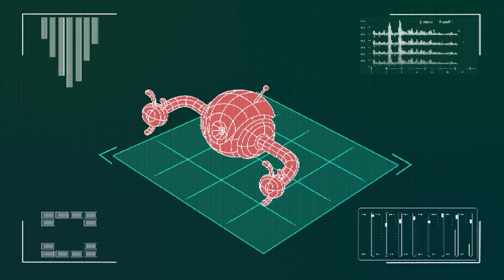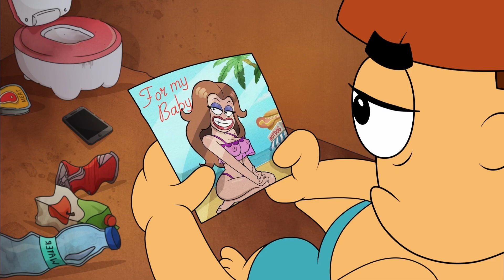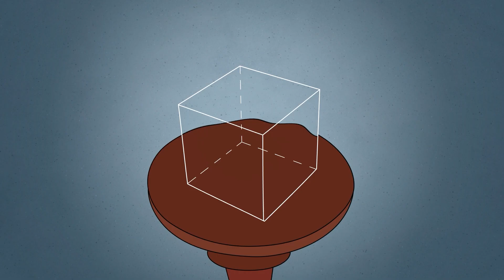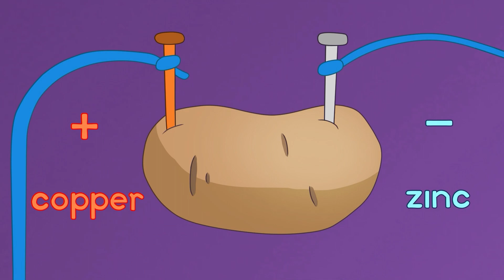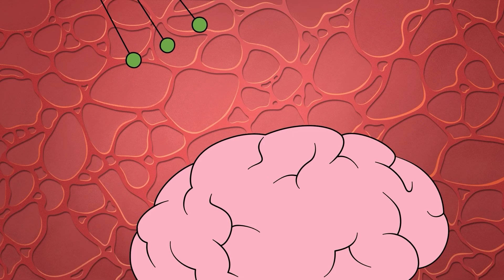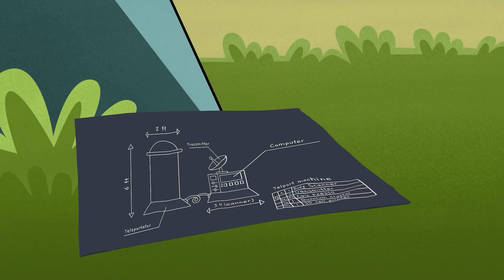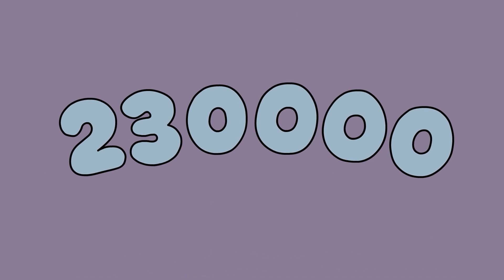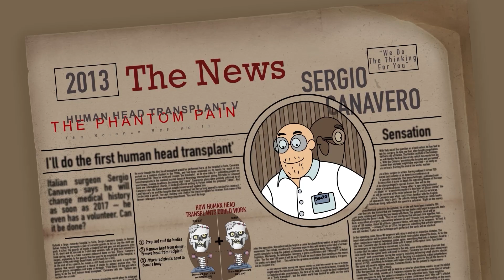Tot Welke Technologische Vooruitgang Zal de Mensheid Leiden?